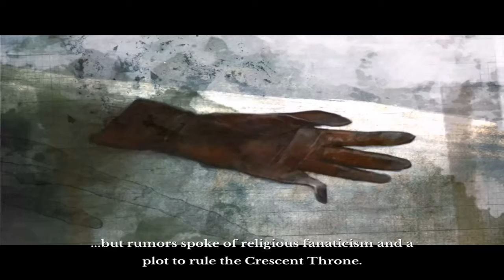ArcheAge Ep. 4- Raising a Horse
I jump into the ArcheAge Open Beta to check it out and I am now looking forward to playing this on release.